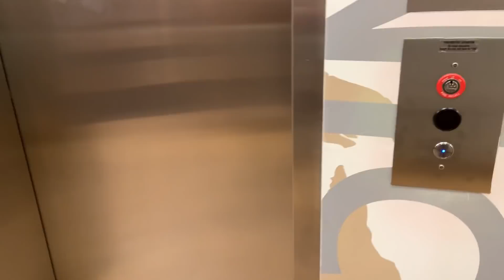Thanksgiving en casa de los Perez-Ferrari Figueroa, Hangover por Miami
Me fui para Fort Lauderdale a pasar el día de acción de gracias junto a mis panas Los Pérez-Ferrari Figueroa y a deleitar el paladar con la rica cena que hizo Nichole junto con Gino. Luego de la resaca, terminamos en Miami buscando el “Black Friday”